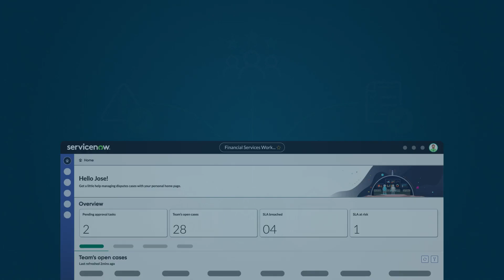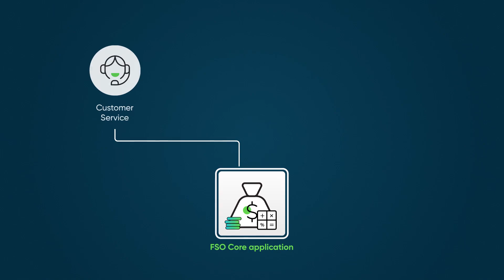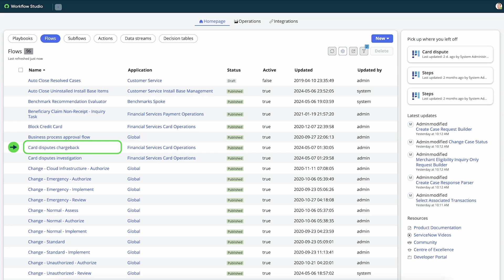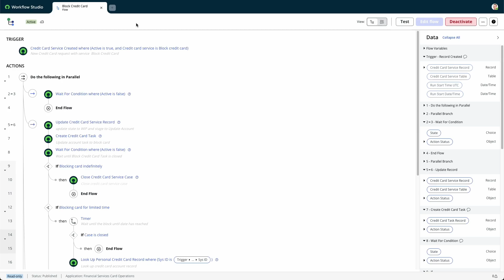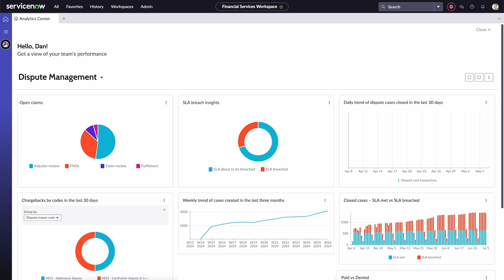Financial Services Operations | Overview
Overview of Financial Services Operations.

Chapters:
00:00 Intro
00:20 Banking and insurance applications
00:48 Financial Services Operations Core data model
01:29 Insurance Claims Core data model
02:11 Workspaces
02:32 Designer flows for FSO applications
03:01 Playbooks for FSO applications
03:21 Financial Services Operations Integration
03:47 Analytics and Reporting solutions
04:03 Process mining for FSO

This video was recorded in the Washington DC release.